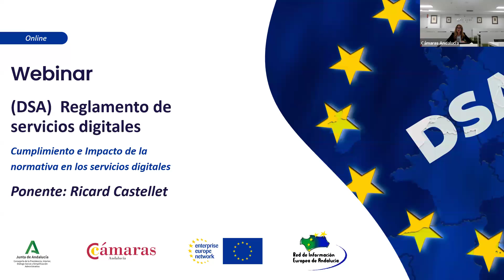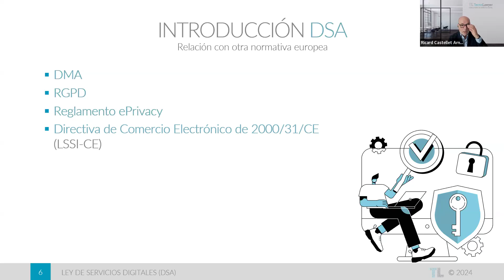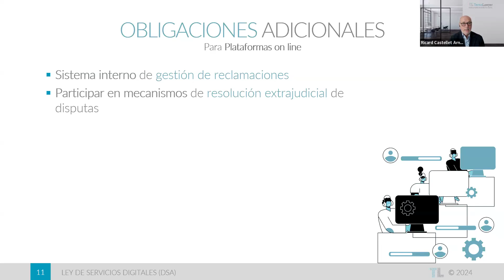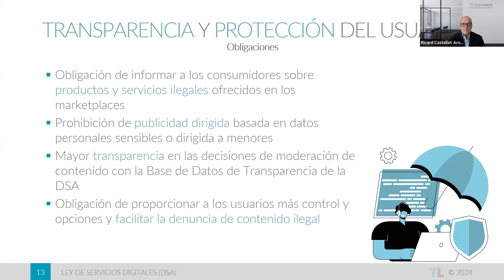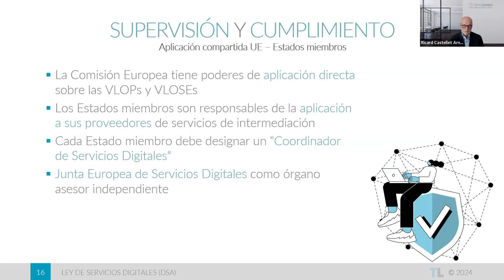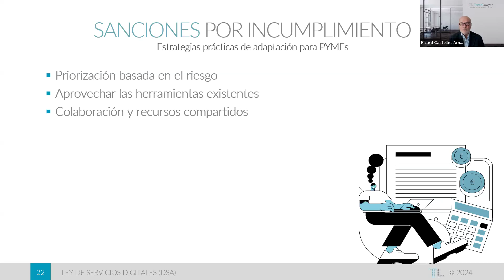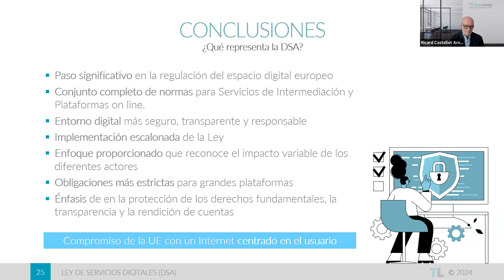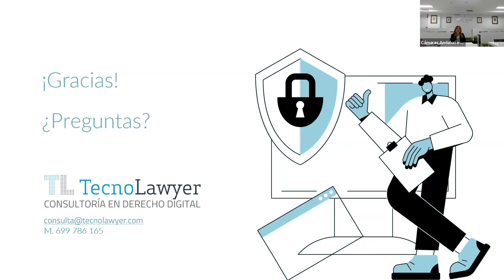Webinar: "Reglamento de Servicios Digitales (DSA) - ¿Estás preparado?"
El Reglamento de Servicios Digitales (DSA) es una normativa fundamental impulsada por la Unión Europea que tiene como objetivo mejorar la seguridad y la transparencia en el entorno digital. Este webinar te permitirá conocer a fondo las nuevas responsabilidades que los proveedores de servicios digitales deberán asumir y cómo adaptar tu empresa para cumplir con las nuevas normativas.

Temas que abordaremos:
-Medidas para gestionar contenido ilegal: Aprende cómo implementar mecanismos para detectar y eliminar contenido ilegal de forma rápida y efectiva.
-Transparencia en la publicidad digital: Entiende las nuevas reglas para asegurar que la publicidad online sea clara y no manipule a los usuarios.
-Protección de los derechos fundamentales: Descubre cómo el DSA protege la libertad de expresión y otros derechos de los usuarios.
-Responsabilidades de las grandes plataformas: Conoce los controles adicionales que se aplicarán a las plataformas más grandes, incluyendo auditorías regulares y gestión de riesgos.